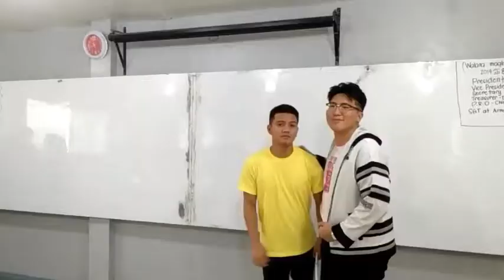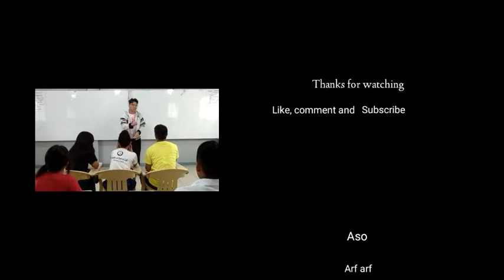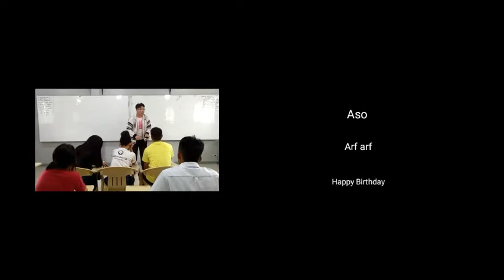stayls off spits phart toh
ewan ko ba